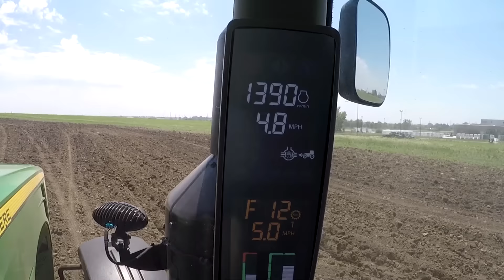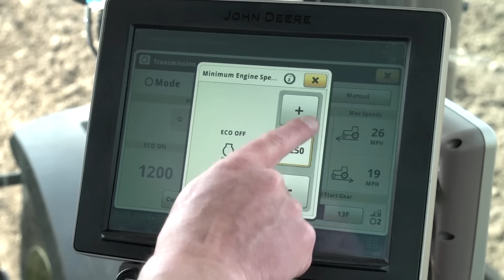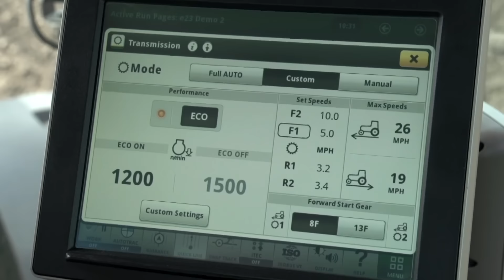Fonctionnement de e23e18 Partie 6 - Absence de réaction du tracteur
Absence de réaction du tracteur lors d'un changement soudain de l'état du terrain

Vous trouvez que votre tracteur répond trop lentement lorsque l'état du sol change soudainement ?  Après avoir visionné cette vidéo, vous serez en mesure d'ajuster le régime moteur ECO OFF pour améliorer la réponse du tracteur lorsque celui-ci passe rapidement d'un sol léger à un terrain difficile.  Vous serez également capable de choisir le niveau d'efficacité désiré pour chaque type de sol grâce au bouton ECO.